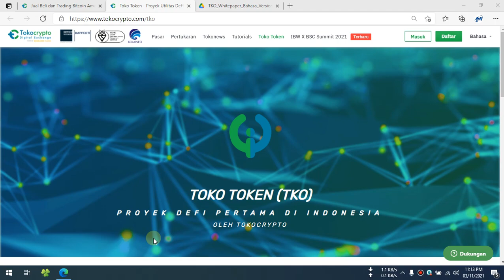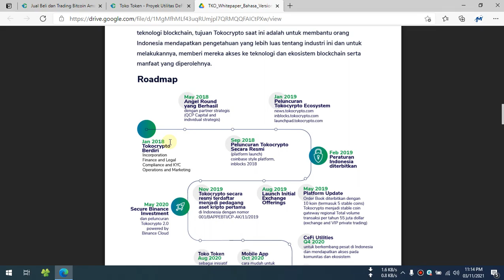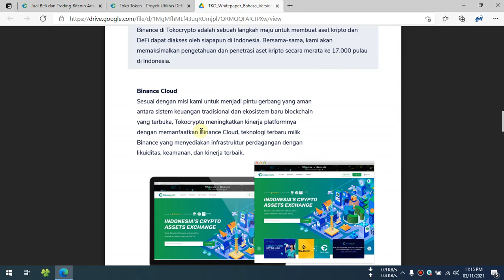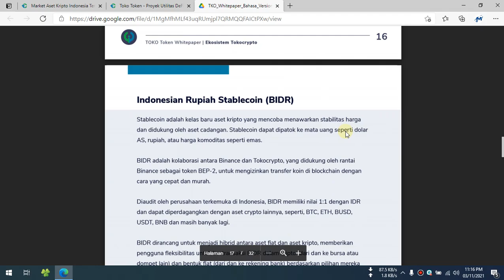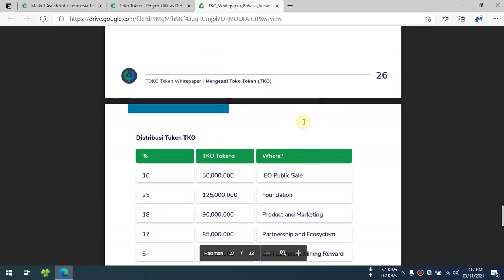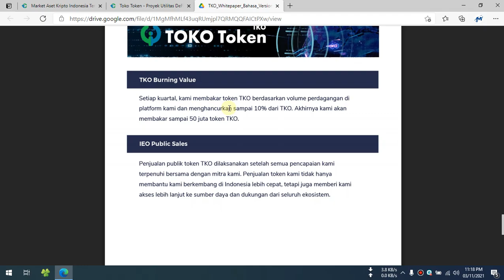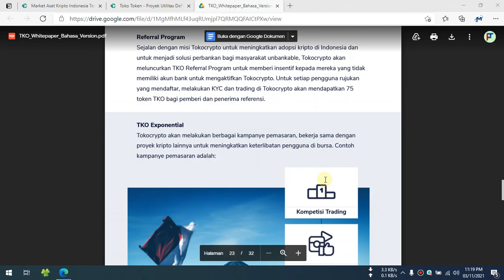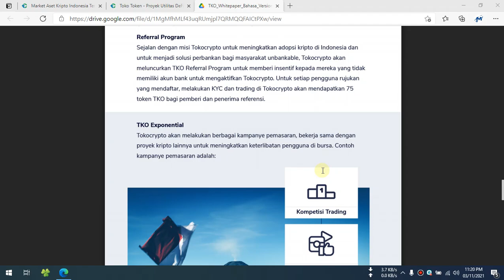Toko Token (TKO) Sebentar Lagi Akan Listing Sgeralah Daftar Akun Dari Sekarang